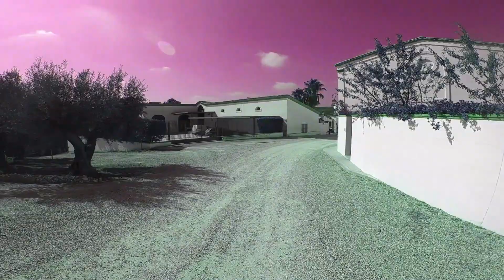Zontes T350 y Lonely Dog.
Nice Sunday stroll riding Dr. Jekyll and Mr. Hyde.